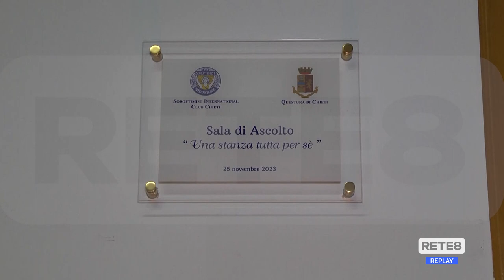Chieti - Una stanza "Tutta per sé"